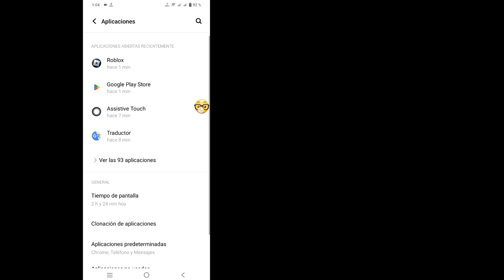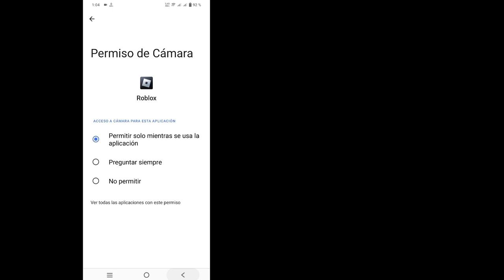¡Arreglar! Somos conscientes de que hay un problema con el acceso a Roblox.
¡Arreglar! Somos conscientes de que hay un problema con el acceso a Roblox. Nuestro equipo está trabajando activamente en ello.

Hola chicos
¡En este video te mostraré cómo solucionarlo! Somos conscientes de que hay un problema con el acceso a Roblox. Nuestro equipo está trabajando activamente en ello.

 ¡Arreglar!  Somos conscientes de que hay un problema con el acceso a Roblox.  Nuestro equipo está trabajando activamente en ello. Problema ¿Eres usuario de iOS, Android y iPhone?  Luego siga los pasos a continuación

 Vaya a la configuración de su teléfono, toque Administrador de aplicaciones, busque Roblox y toque Borrar datos y caché
 Habilite todos los permisos, actualice Roblox y luego abra Espero que su problema se resuelva con éxito

     🙏🙏POR FAVOR🙏🙏
     👍👍ME GUSTA👍👍
     👉👉COMENTAR👈👈

como arreglar